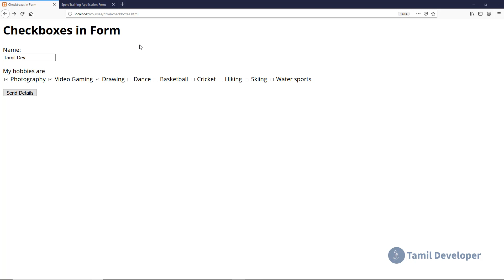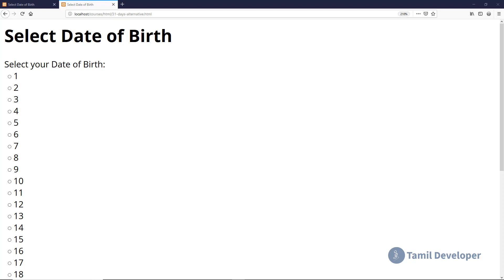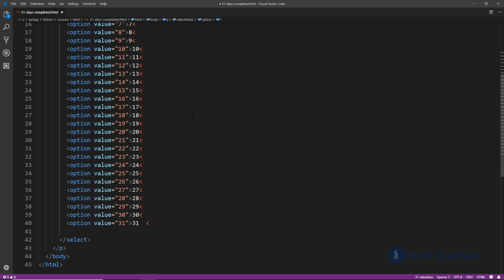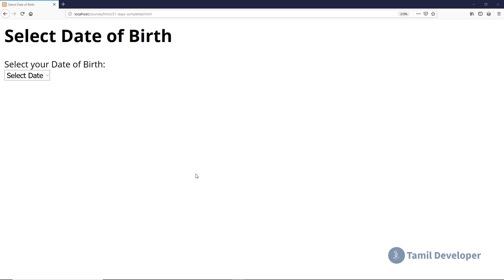HTML Form Select Tag to Choose One Option Explained In Tamil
This video explains how to use select tag to get one choice from users in HTML form Tamil language